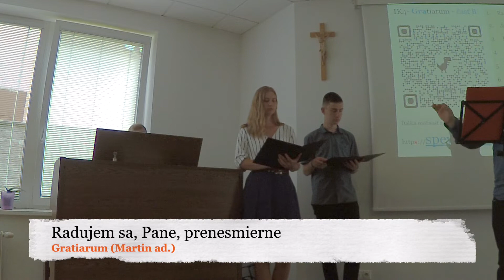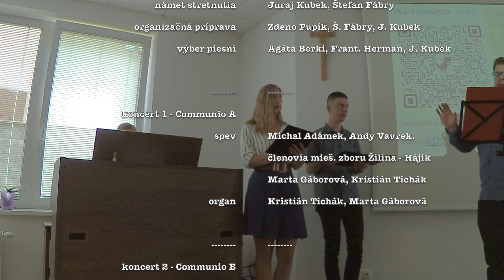Radujem sa, Pane, prenesmierne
text: Teofil Klas
hudba: Martin ad.
pieseň na Gratiarum (chválospev po prijímaní) v období Cez Rok